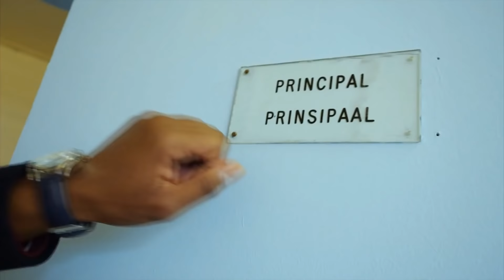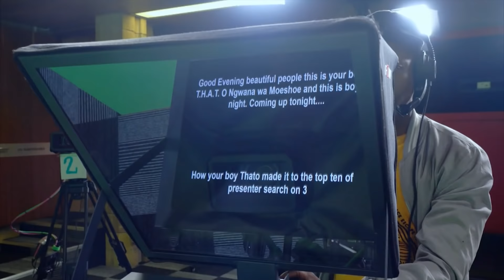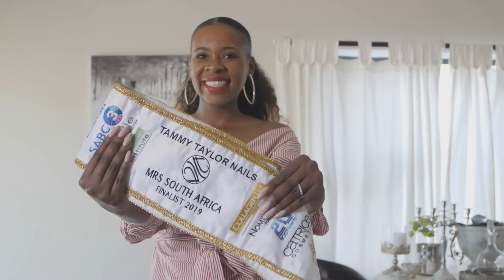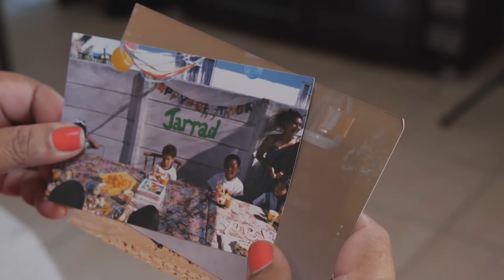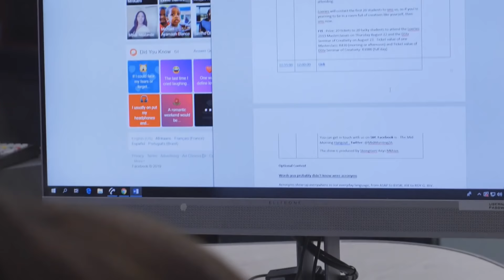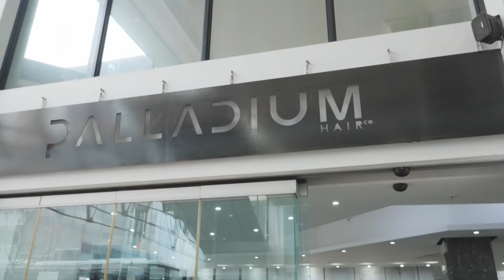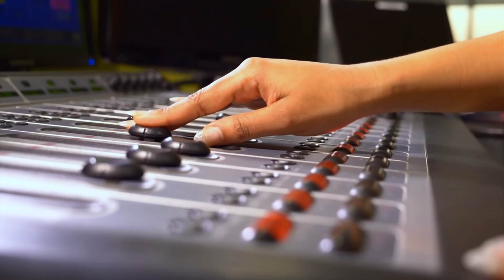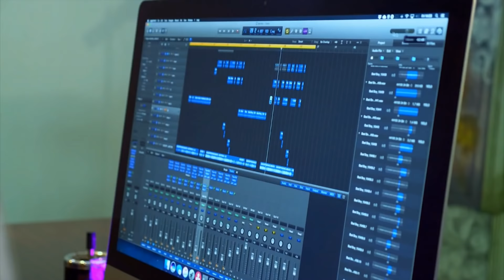Episode 5 - TOP 10 Reveal | Presenter Search on 3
The PresenterSearchOn3 judges Thando Thabethe, Roger Goode & Dr Musa Mthombeni traveled to 3 cities in search of 2 new Expresso Morning Show - SABC 3 presenters. Thousands entered but now we're revealing the Top 10 that get their